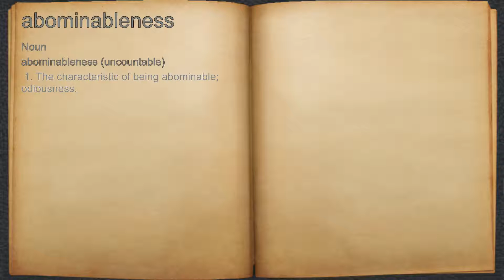What does abominableness mean?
A spoken definition of abominableness.

Intro Sound:
Typewriter - Tamskp